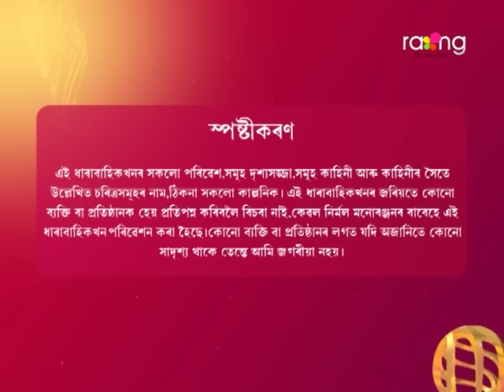Bristi - বৃষ্টি | 16th August 2024 | Ep No 323